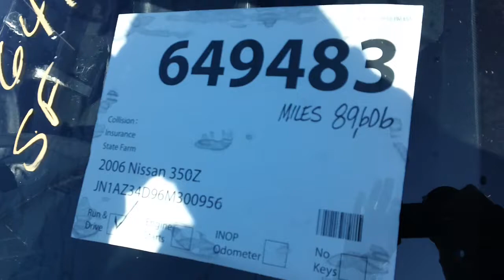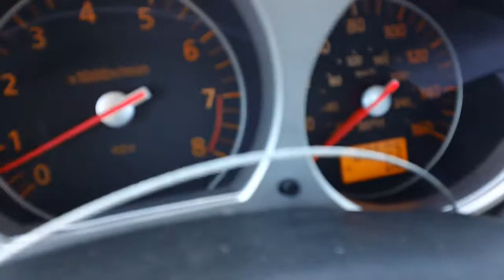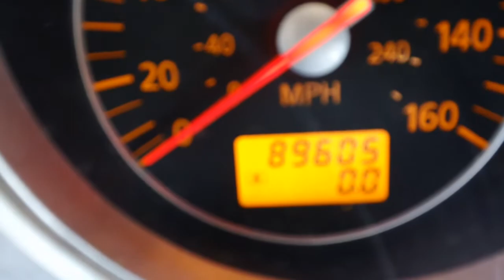2006 Nissan 350z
This 2006 Nissan 350z is up for Auction Stock#649483